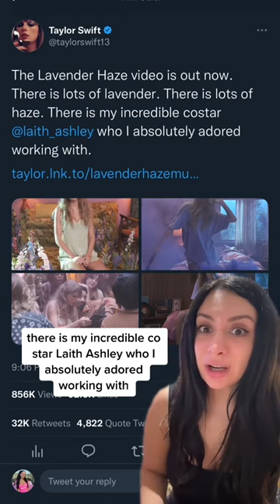Trans Model Laith Ashley Stars Alongside Taylor Swift In ‘Lavender Haze’ Music Video!